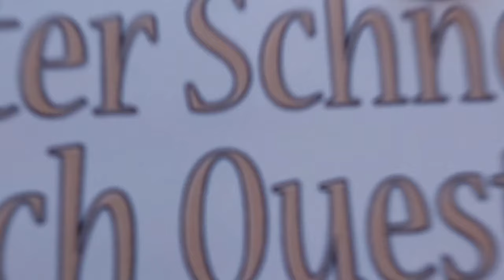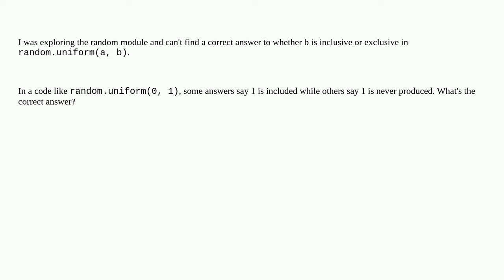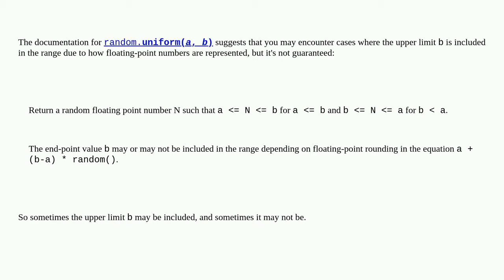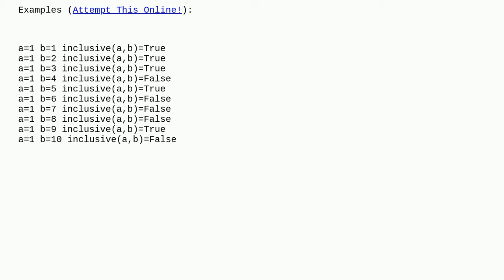When using random.uniform(a,b), is b inclusive or exclusive?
A special thanks goes out to the community

  python